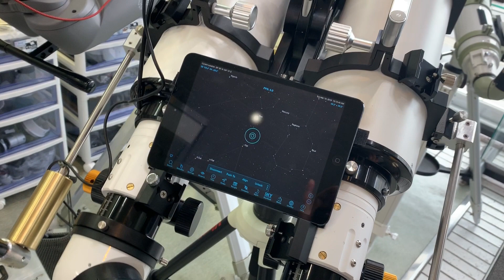aas2on13bn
AAS-2 (Altitude Sensor) on the 13cmAPO-BINO